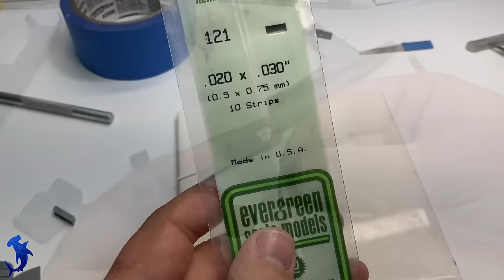ICM B-26K Counter Invader "Special Kay" 1/48 Scale Full Build Video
Greeting everyone!  This has been probably my most involved project of 2023.  This is the ICM B-26K Counter Invader in 1/48 scale.  I used the kit markings for "Special Kay" and added a ton of scratch building into it!  I also made a diorama base for it using mostly 3D printed items.

Also be sure to check out Stonehaven Miniatures!